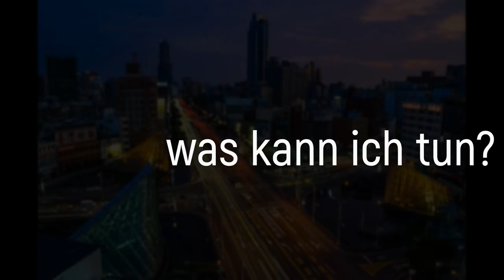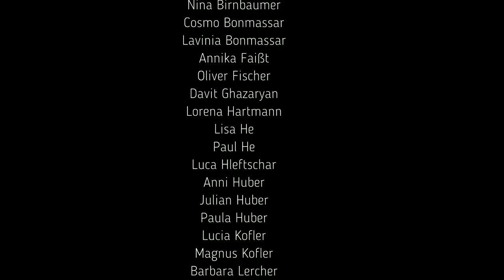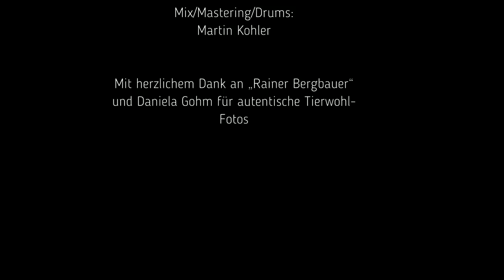Dein Freitag für die Zukunft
Wir Kinder der Volksschule Klaus (Österreich / Vorarlberg)  haben ein Lied zum Thema "Fridays for Future" komponiert und gesungen.
Vor allen die Klasse 4a hat mit vollem Einsatz geübt und den Song dann sogar im Tonstudio aufgenommen!
Das habt ihr SPITZE gemacht, Leute!!!

Wir möchten Greta Thunberg in ihrer Bewegung unterstützen, können aber nicht den Unterricht schwänzen, um an Demos teilzunehmen.
Deswegen haben wir das Thema einfach ZUSAMMEN mit den Lehrern bearbeitet...!
So macht das Sinn!

Die namhafte Komponistin und Sängerin Petra Bonmassar hat uns ein wenig dabei geholfen ;-)

Der Song ist UNSER BEITRAG für den Klimaschutz!

Wir freuen uns über jeden, der mitsingt... und vielleicht auch ein bisschen nachdenkt ...
und vielleicht sogar ein kleines bisschen die Welt (mit)rettet...

DANKE, DASS AUCH DU MITMACHST!